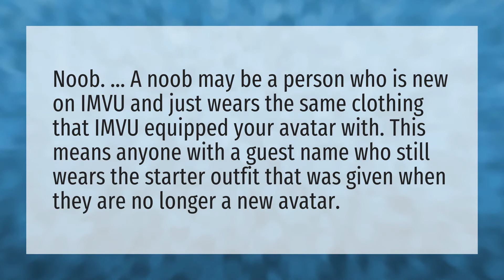What's a noob on IMVU?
Return Stuff IMVU • What's a noob on IMVU?